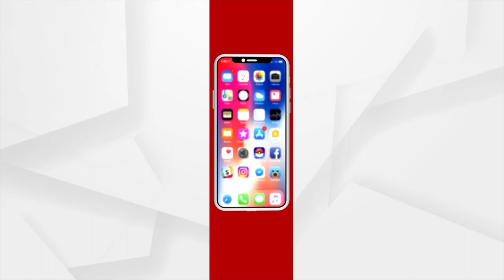ଚୁଆ ପାଣିରେ ମେଣ୍ଟୁଛି ଶୋଷ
ରାୟଗଡା ଜିଲ୍ଲା ସଦର ବ୍ଲକର ଖାଣ୍ଡେସୁ ଗାଁରେ ପ୍ରତ୍ୟେକ ଦିନ ଚୁଆ ଉପରେ ନିର୍ଭର କରନ୍ତି ଗାଁର ୫୦ରୁ  ଅଧିକ ପରିବାର। ଭୂତଳ ଜଳ ହ୍ରାସ ପାଇଥିବା ତଥା ମରାମତି ଅଭାବରୁ ଗାଁରେ ଥିବା ଦୁଇଟି ନଳକୂପ ସଂପୂର୍ଣ୍ଣ ଅଚଳ। ପ୍ରଶାସନ ନିକଟରେ ବାରମ୍ବାର ଅଭିଯୋଗ ସତ୍ତ୍ଵେ ସମସ୍ୟାର ସମାଧାନ ହେଉନାହିଁ।